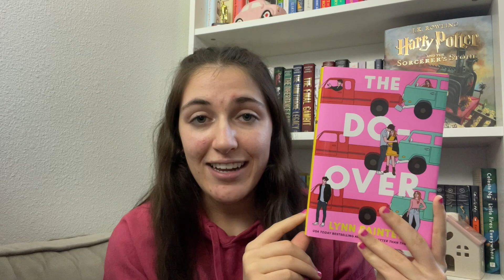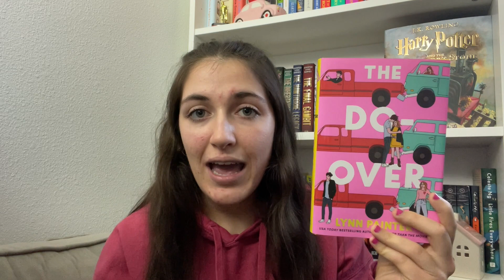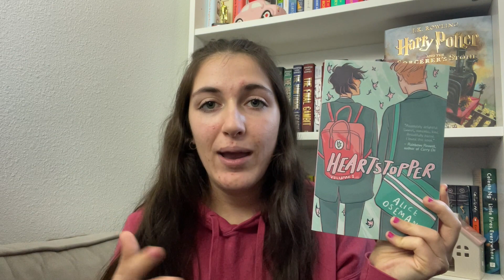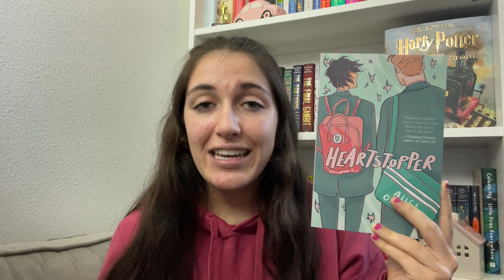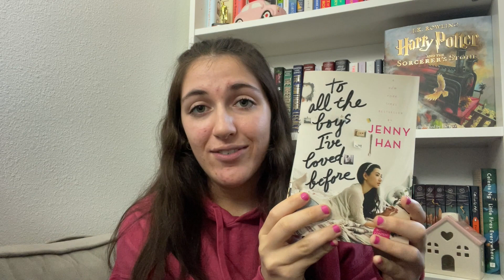valentine's day book recs💘💐💌💖| rom-coms and romances for the day of love!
since it's almost valentin'es day, i'm sharing some of my favorite YA, adult and closed door romances that make me super happy :)

links💌